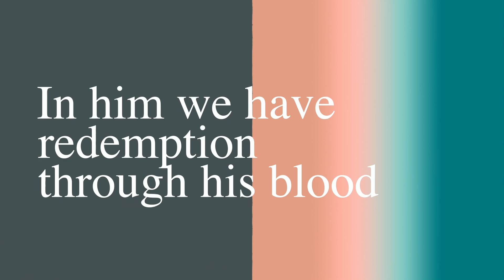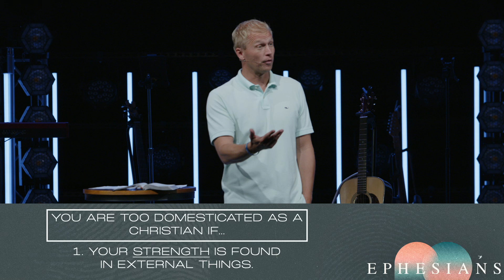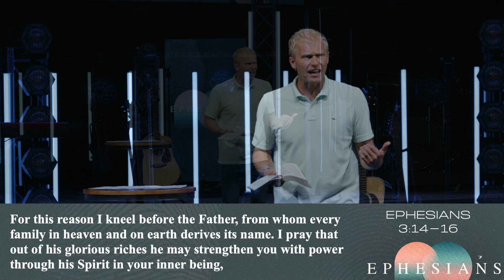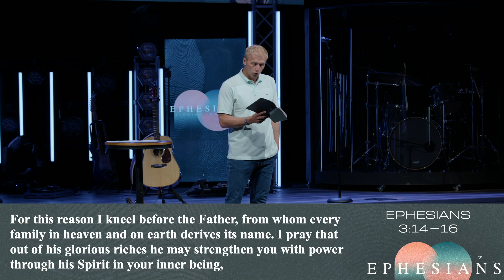Ephesians: Finding Identity // How To Know If You Are Too Domesticated As A Christian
We exist in Littleton, Colorado to be a place where you and your family can find connection to community, experience engaging worship & kids environments, and hear the life changing message of Jesus.